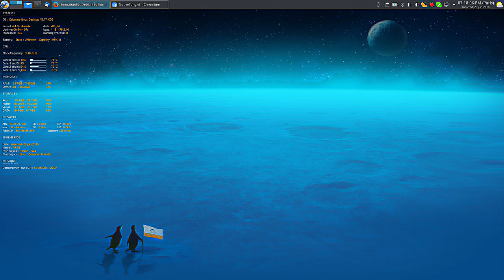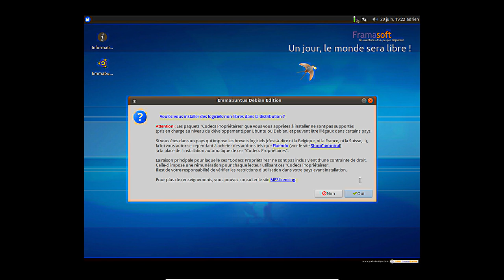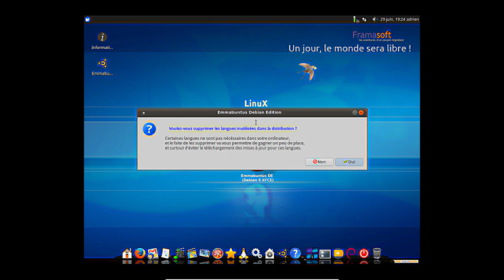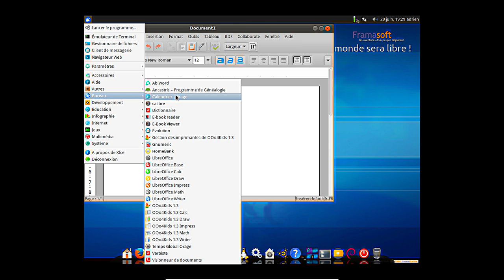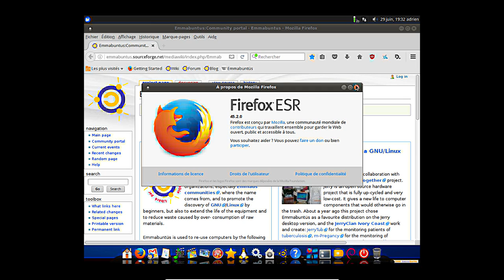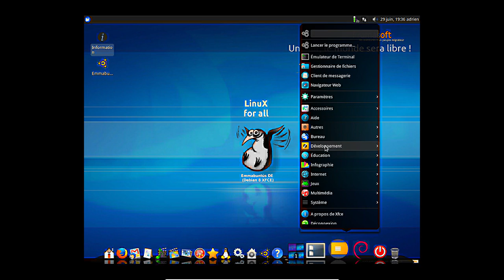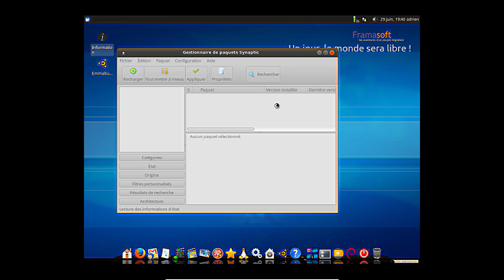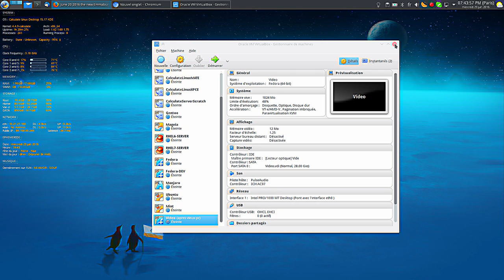Présentation de EmmabuntusDE (Debian Edition)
Pas d'article pour le moment, mais ça ne saurait tarder...